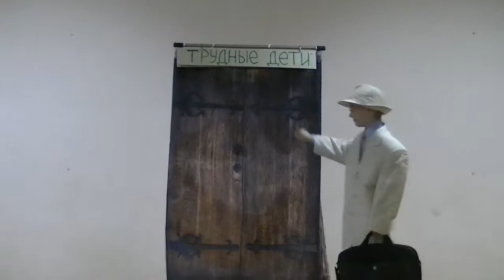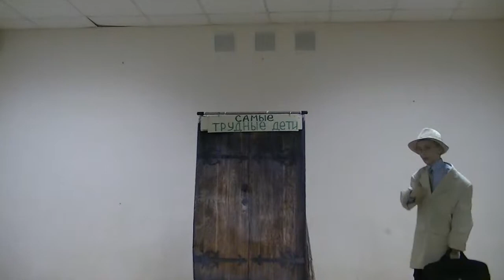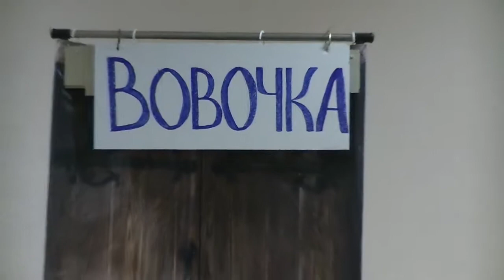Начальная школа. Праздник пап. Видео № 1.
26 февраля 2015 года в начальной школе прошёл Праздник пап! Дети подготовили праздничные выступления, папы участвовали в весёлых конкурсах!